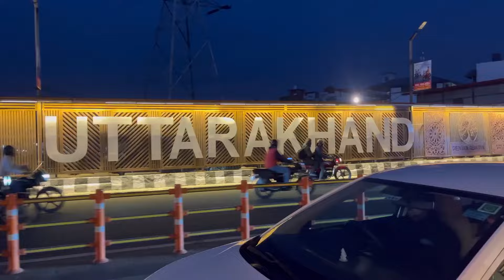Dehradun City-o rorame MBA Chaiwala dokano cha ringa. Mecheng Baring songenga songchiniko ra.baako.